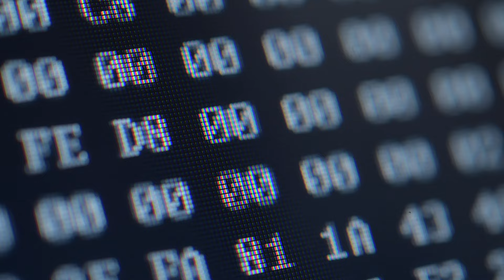How Stalin STOLE the Atomic Bomb